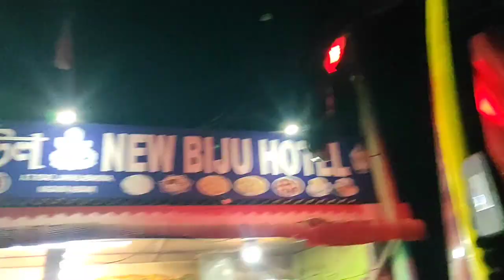2.55am in Jakhalabandha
Jakhalabandha Town village is located in Kaliabor subdivision of Nagaon district in Assam, India. It is situated 8km away from sub-district headquarter Kaliabor (tehsildar office) and 50km away from district headquarter Nagaon. As per 2009 stats, Jakhalabandha is the gram panchayat of Jakhalabandha Town village.